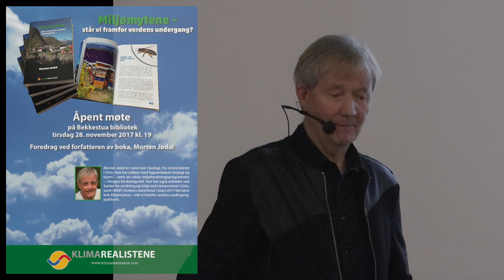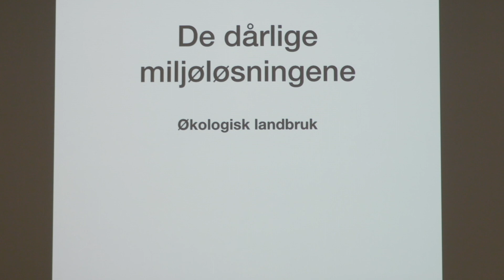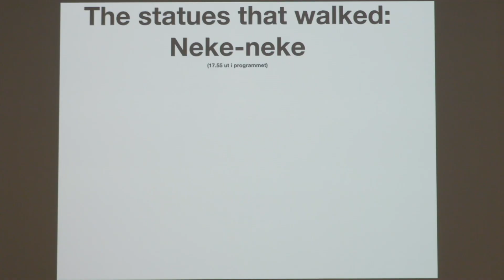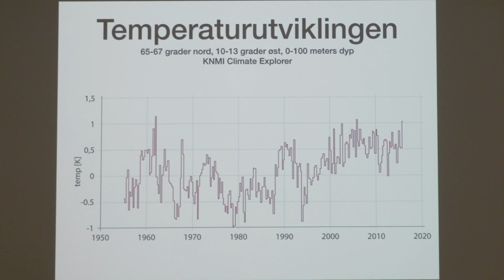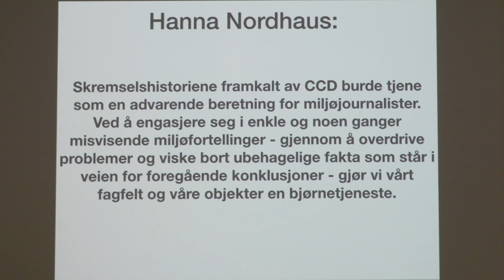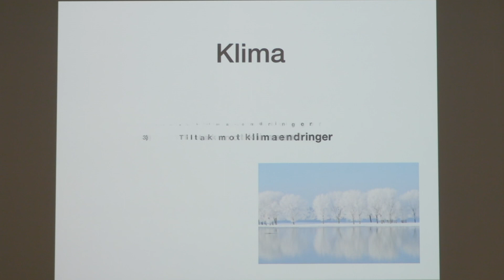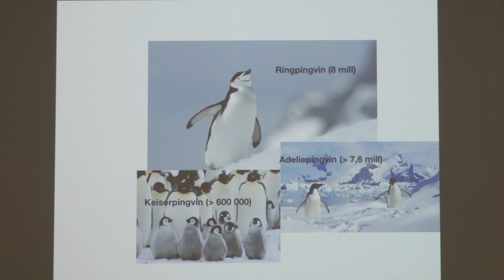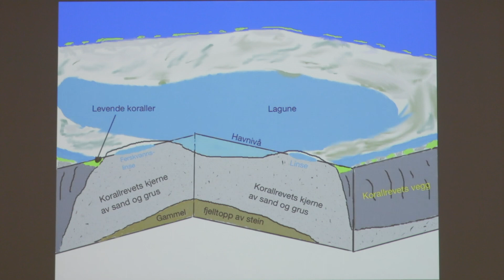Biolog MORTEN JØDAL. Miljø-mytene.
Om miljø og klima-katastrofenes uteblivelse.